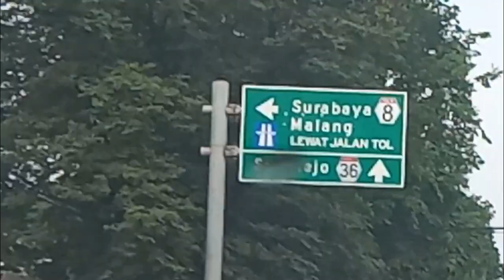Ikan Bakar Cianjur | IBC Pandaan Pasuruan Jawa Timur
Menikmati Wisata Kuliner dengan aneka ragam menu khas indonesia juga hunting foto di IBC Pandaan Jawa Timur

Kumpulan Video Youtube Wisata Pandaan Prigen Pasuruan Jawa Timur Destinasi di Indonesia

Channel Youtube Den Codet Pandaan Pasuruan Jawa Timur Indonesia. - Kumpulan Video Perjalanan, Wisata, Kuliner, Hiburan, Acara, Hewan Peliharaan Dll. Terimakasih